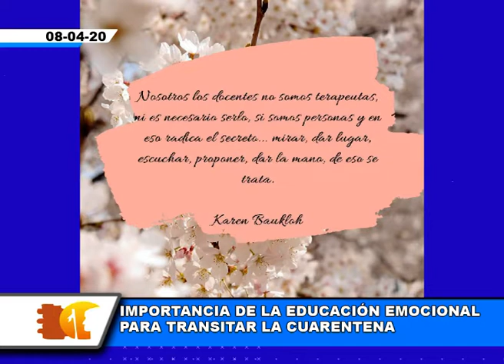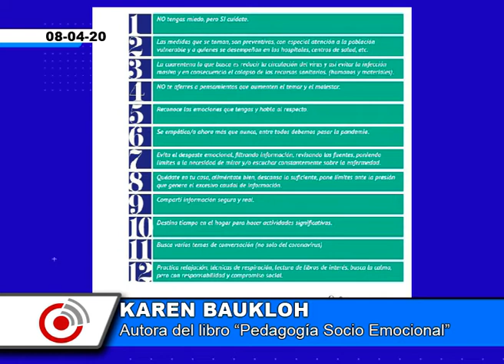Karen Baukloh - Educación Emocional en la Cuarentena